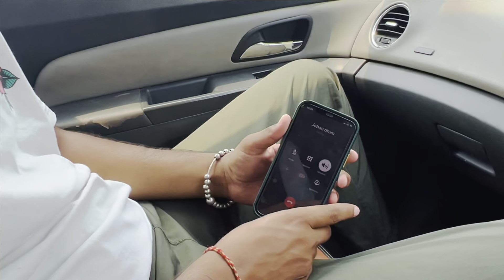Cruze vs tractors || cruze nal kaddu|| heavy nukaan ho gya